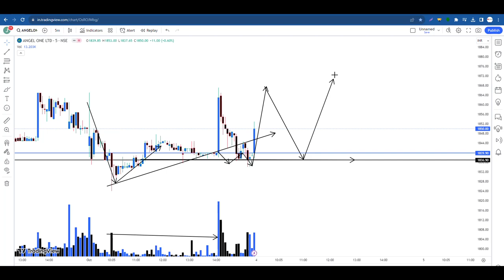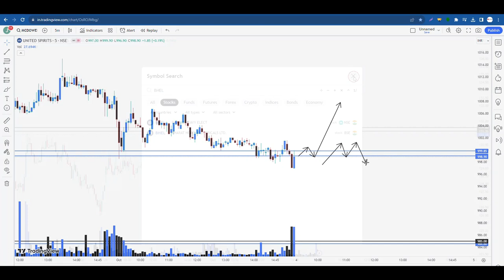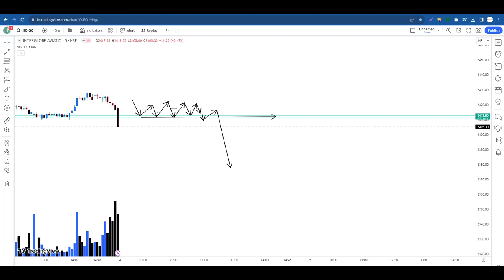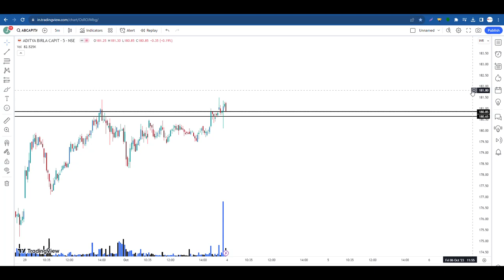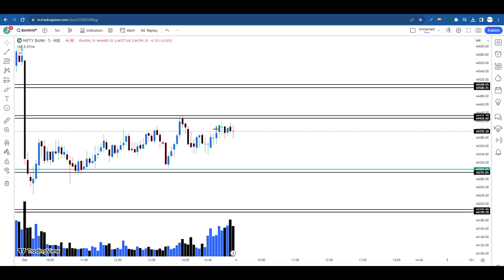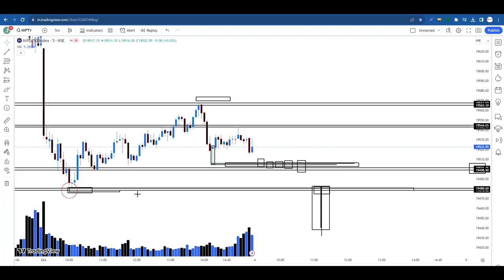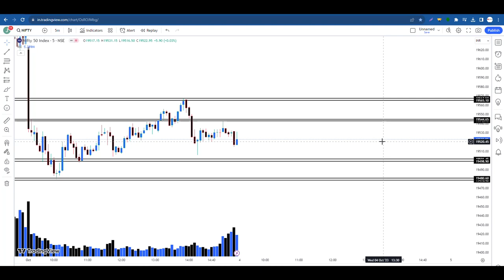कल के लिए इन Stocks को लिखलीजिये ll Stock For Tomorrow